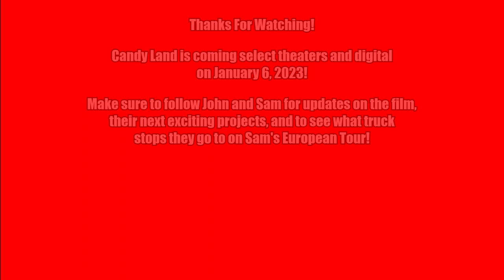John Swab and Sam Quartin, Candy Land Interview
John Swab and Sam Quartin discuss the new indie horror film Candy Land.  We talk about the origin of this movie, finding the perfect location, and the great cast!

Candy Land
Release Date: January 6, 2023 (Theaters and Digital)
Cast: Olivia Luccardi (Remy) Sam Quartin (Sadie), (Eden Brolin (Riley), Virginia Rand (Liv) and Owen Campbell (Levi), Guinevere Turner (Nora), and William Baldwin (Sheriff Rex)
Writer and Director: John Swab

Synopsis:
Candy Land follows Remy (Olivia Luccardi, It Follows), a seemingly naive and devout young woman, who finds herself cast out from her religious cult. With no place to turn, she immerses herself into the underground world of truck stop sex workers a.k.a. "lot lizards," courtesy of her hosts, Sadie (Sam Quartin, Body Brokers), Riley (Eden Brolin, "Yellowstone"), Liv (Virginia Rand) and Levi (Owen Campbell, X). Under the watchful eye of their matriarch, Nora (Guinevere Turner, American Psycho), and enigmatic local lawman, Sheriff Rex (William Baldwin, The Squid and the Whale), Remy navigates between her strained belief system and the lot lizard code to find her true calling in life.